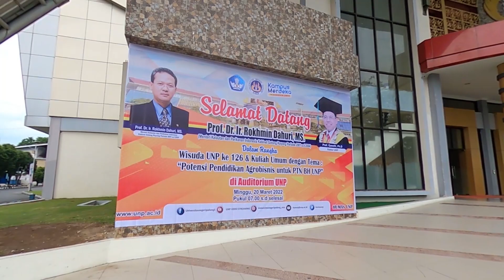Wisuda Universitas Negeri Padang Periode 126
Wisuda Universitas Negeri Padang Periode 126, 19-20 Maret 2022